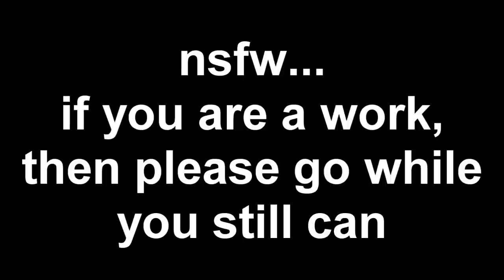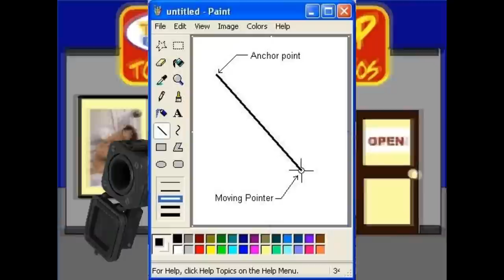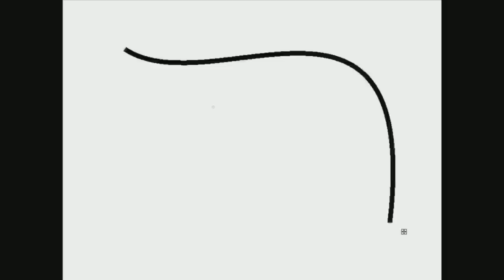Sorta Riff - Voodoo Dick (im not sorry)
i black-boxed the naughty bits. get it? black box.